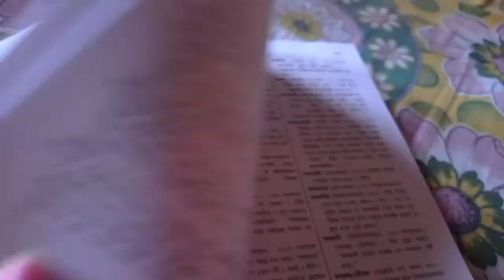12 Ghanta Continue journey Ke Bad..Ghar Louta..LGV | Little Gyanendu Vlog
12 Ghanta Continue journey Ke Bad. Ghar Aya...LGV|Little Gyanendu Vlog|Deoghar Dham Ka Pura Area | LGV | Little Gyanendu Vlog |

satsang Nagar | deoghar | Jharkhand | Anukul chandra Ashram | Baba Baidyanatha Dham | Jasidhi |

couple vlogger
couple vlog video
couple video
vlog
New vlog video
Vlog Video
Daily vlogger
Daily vlogs India
Daily vlogs
Hindi Vlogs
westbengal vlog
village food
village life style
Indian village
village cooking
Try not to love

Hit Likes.

Lots of ♥️